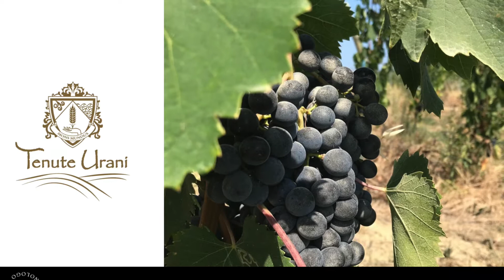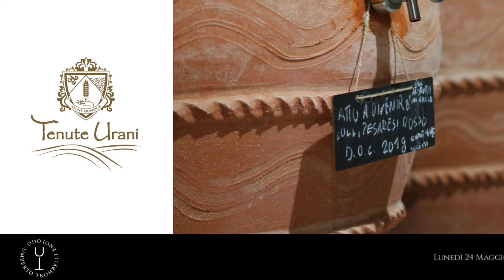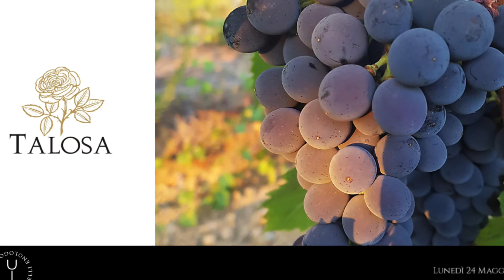Trombelli Day Bibenda 24 maggio 2021 Sessione pomeridiana